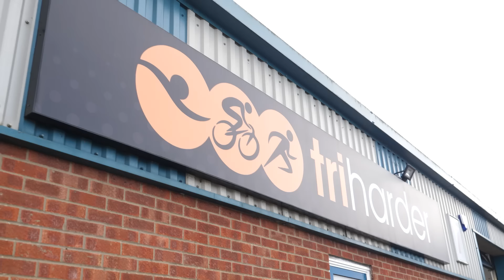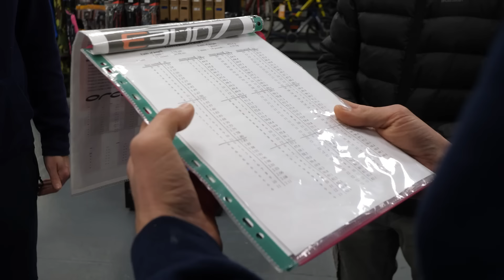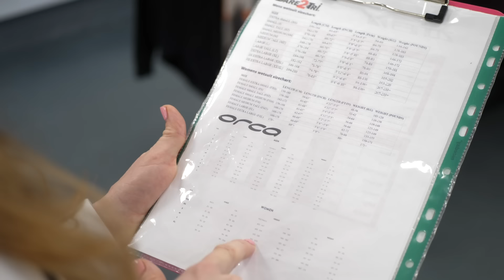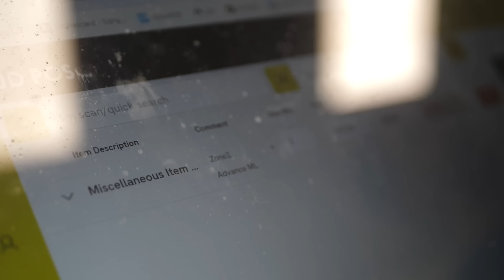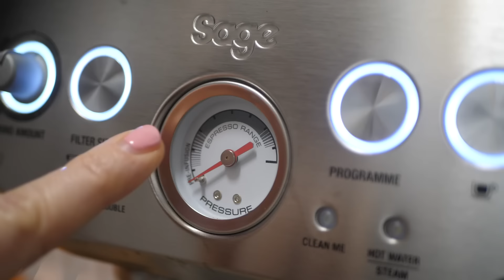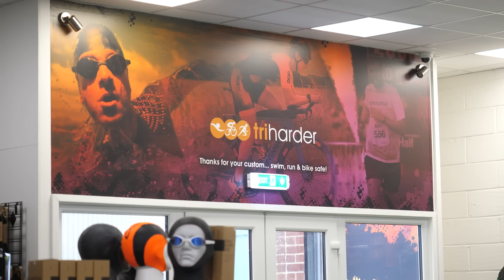GTN Take Over A Triathlon Shop | Will The Wheels Fall Off?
The GTN team take over a triathlon shop! Will the shop survive? Will they make a sale? We've always known that running a shop can be hard work but we weren't prepared for this! Watch as we try our hands at customer service, bike fitting and most importantly, coffee making.

Thanks to Tri Harder for letting us loose in the shop

00:00 Welcome
00:35 We're hired
01:19 Unboxing a bike
01:35 Our first customer
05:19 Building a bike
5:54 Making coffee
07:12 Bike fitting
08:24 Lunch time
10:04 Shoe fitting
12:38 Bike test
13:23 Closing time

How do you think the team got on? 🏪

Angelic Beats - Nylonia
Carpet Shedding - Dylan Sitts
Croissants on the Moon - baegel
Keeping My Head in the Sand - Speedy The Spider
Zapateando - Alcones Negros
Vacation Mode - Rocket Jr
Lets Go on a Trip - baegel
Kerfuffle - Jobii
Throwback - Molife
Lost and Happy - Speedy The Spider
Highlight Reel - Dylan Sitts
Grind like Me - A P O L L O